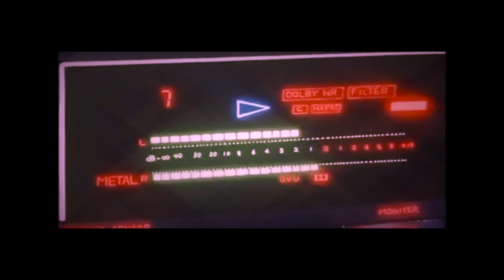APPLE GELATO: The Spot (TRAILER)